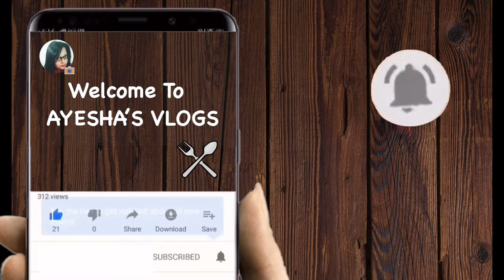Sponge Cake | AYESHA'S VLOGS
Powder milk - 1 cup
Egg - 4